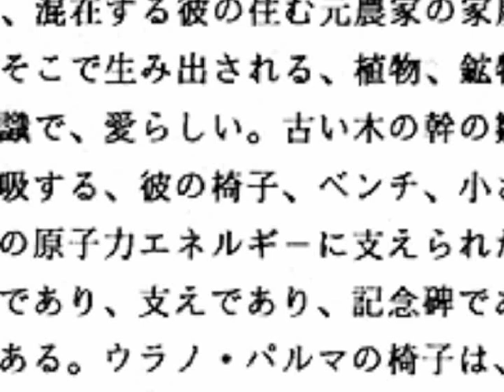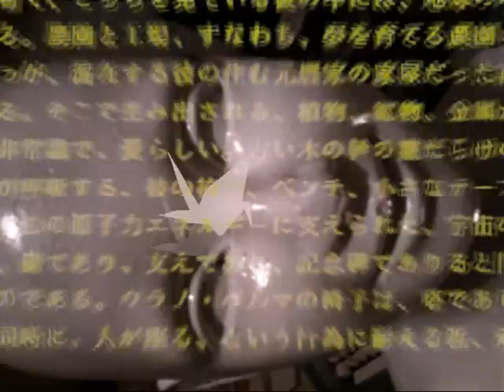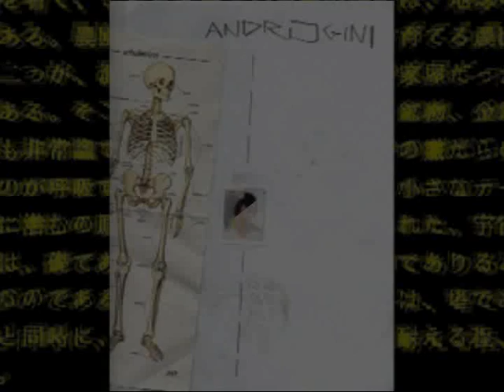015 Japon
Video n.15 del film-documentario "Tra il Bianco e il Nero" di Giacomo Cardella.